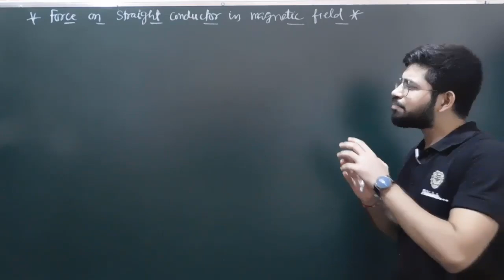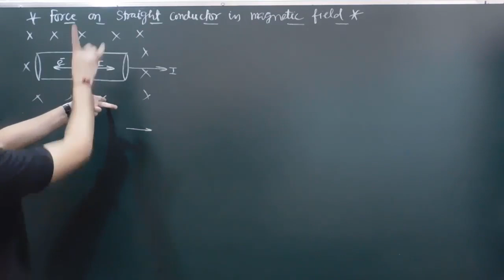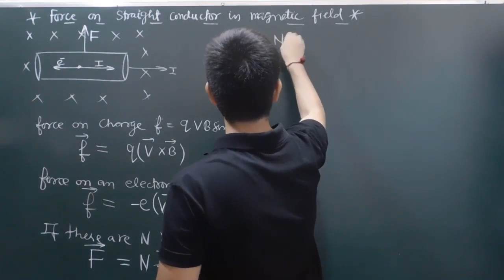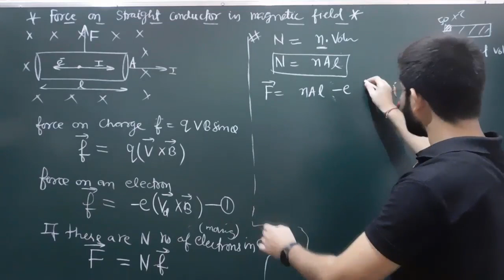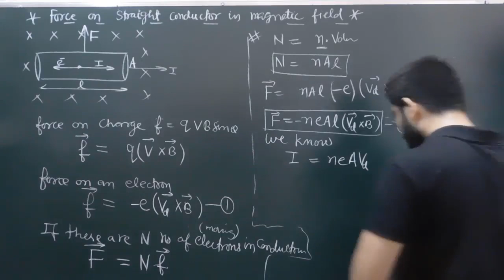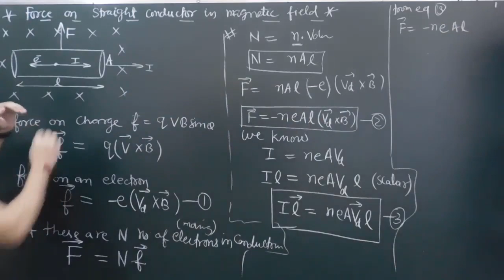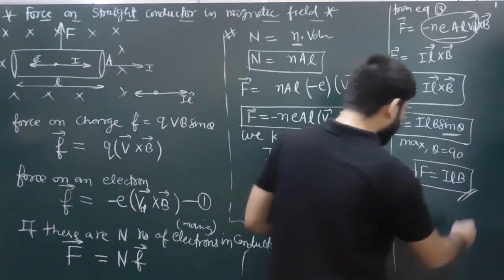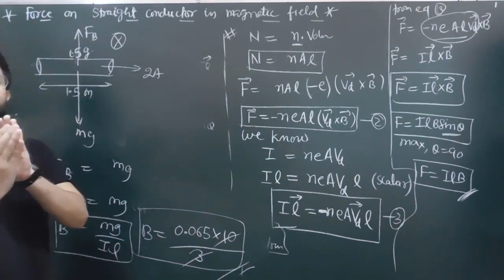Force on straight conductor in magnetic field || Magnetic effect part 13 Abhishek sir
Force on current carrying straight conductor
Force on straight conductor in magnetic field
Force on conductor in  magnetic field
magnetic effect of current class 12th Physics
Magnetic effect class 12th Physics